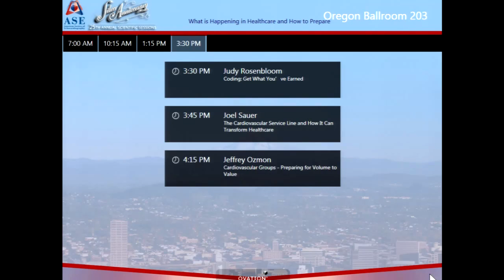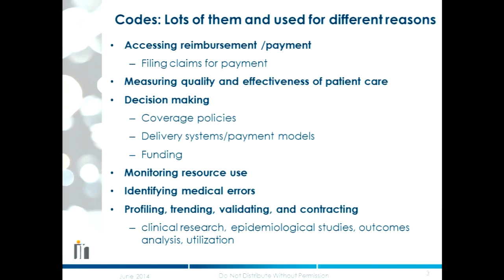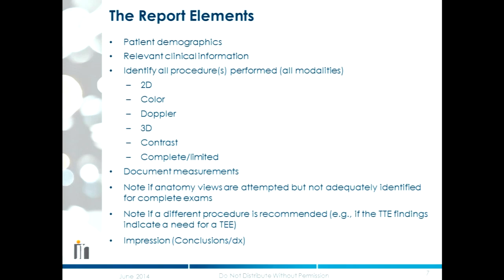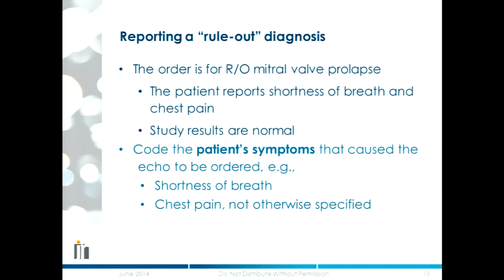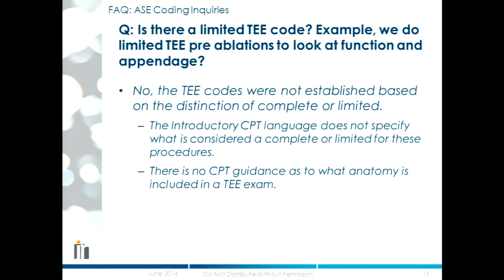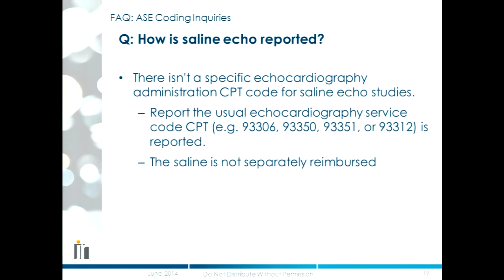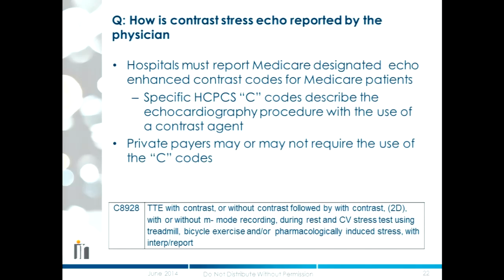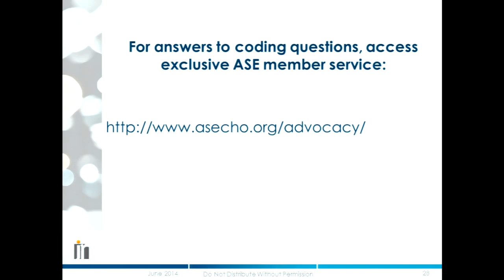What is Happening in Healthcare and How to Prepare